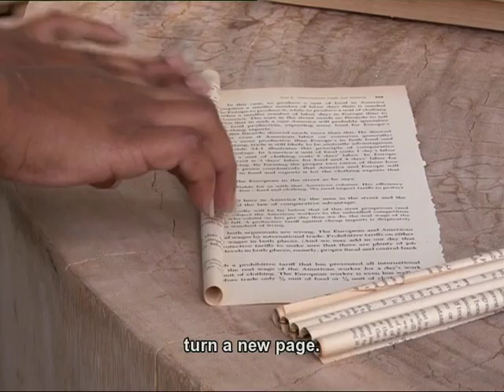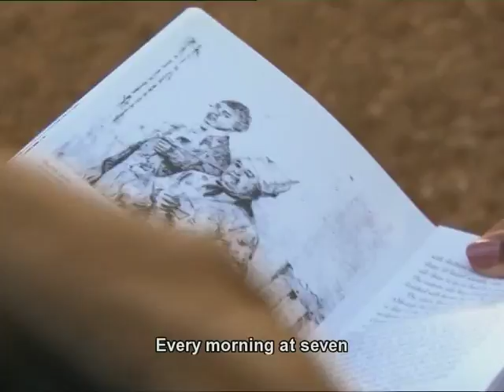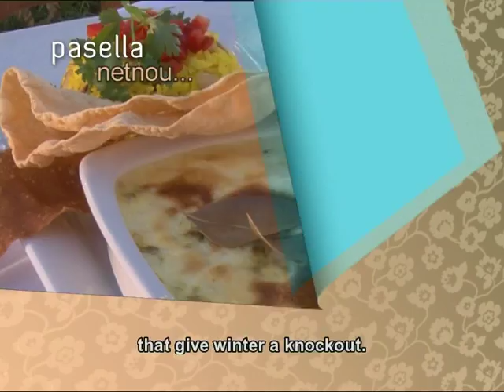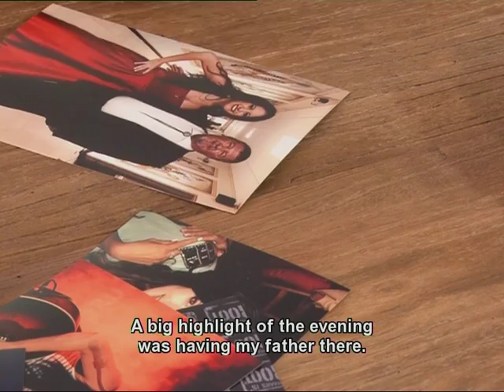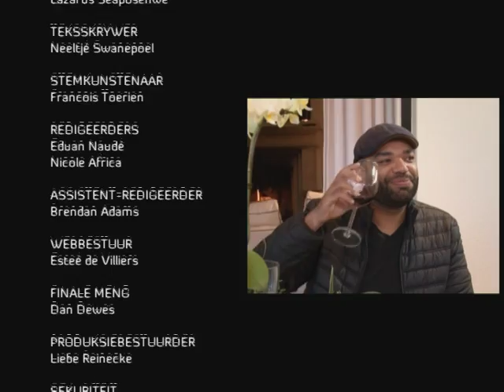Pasella kuier saam met Riana Nel en Rob Vember | VOLLE EPISODE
In hierdie Vrydag se Pasella skryf Hemelbesem en Riana Nel ‘n duet. DJ Rob Vember stel ons voor aan sy ‘kinders’ en Kaaps Maleise geure soos gerookte snoek en ingelegte kwepers kry ‘n Franse twist.

Wyn inspirer Willie en Lynelle en Hemelbesem maak ‘mekaar’ en dan grawe ons in ons oudste wyngeskiedenis.

Dis Pasella, Vrydag 6nm op SABC2